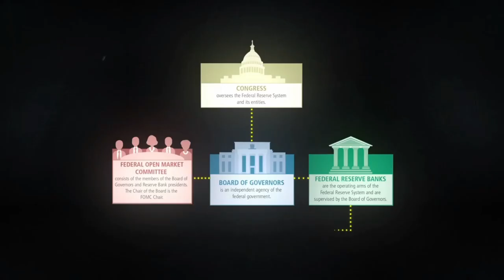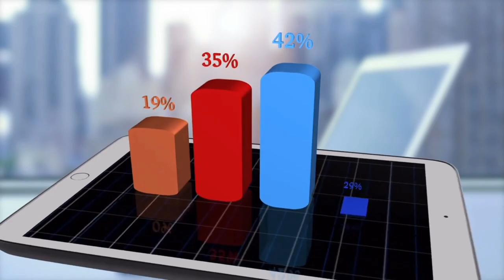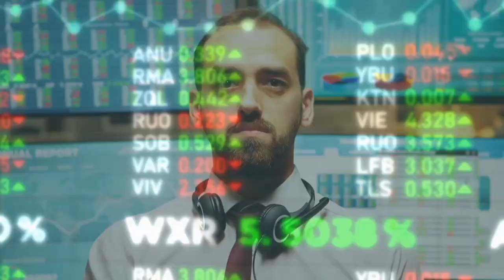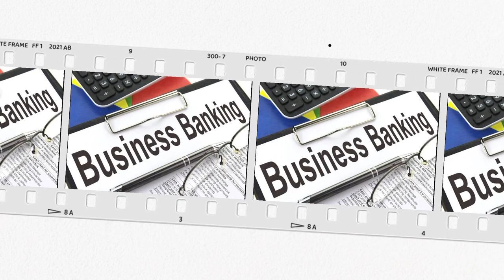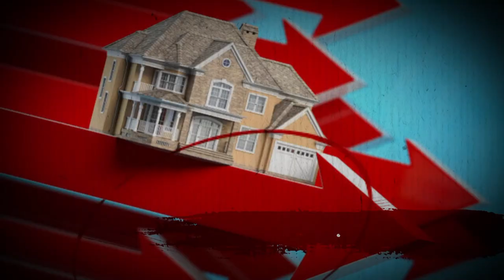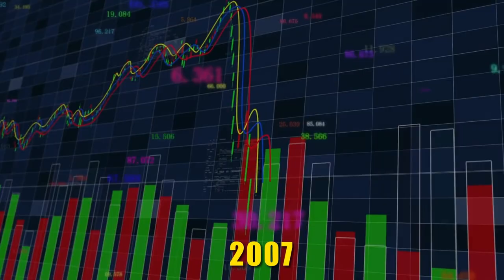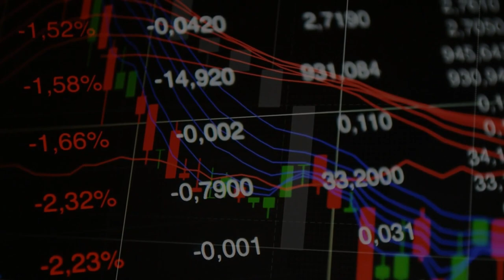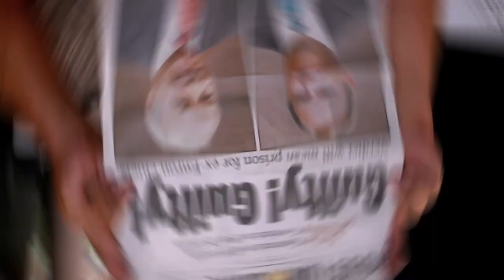How JP Morgan Became The Richest Banker in History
In this video, discover the compelling narrative of JP Morgan, an iconic figure in the world of finance and banking. From humble beginnings to becoming the wealthiest banker in history. Uncover the pivotal moments, strategic decisions, and the innovative approaches that shaped his empire. Learn how his legacy continues to influence the modern financial landscape.